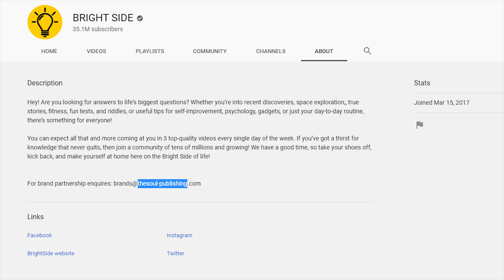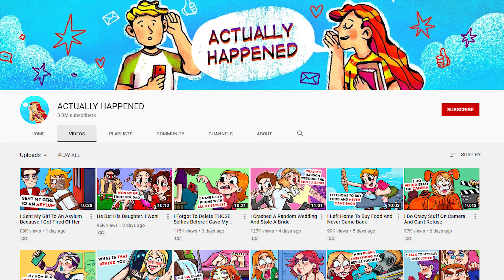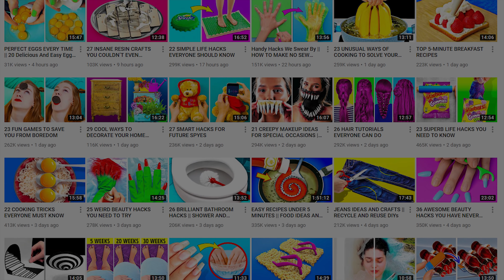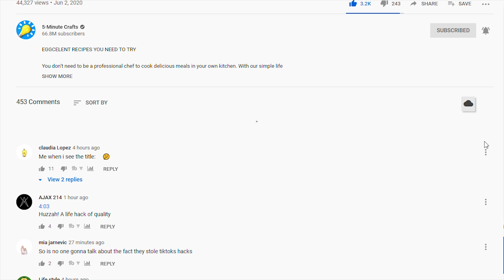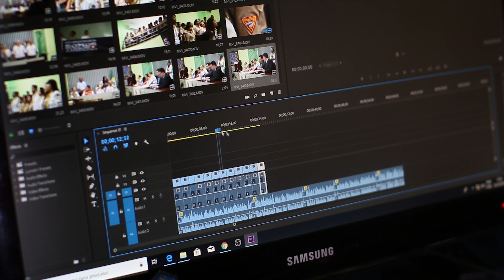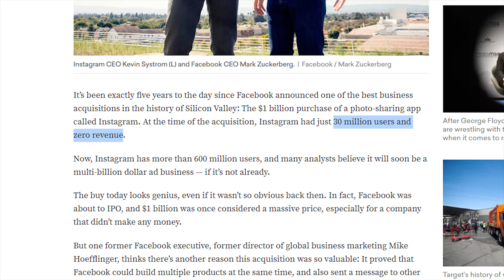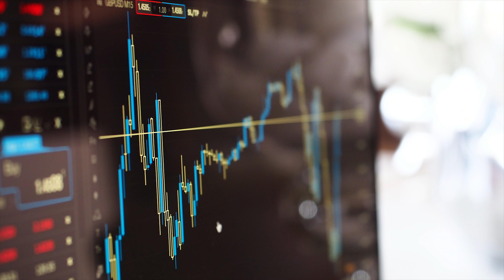The YouTube Billionaire With 420 Million Subscribers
The Soul Publishing is a behemoth YouTube company that owns over 100 individual YouTube channels including 5 Minute Crafts, Bright Side, 7 Second Riddles, 123 Go!, and of course Actually Happened. Each of these channels has millions of subscribers on their own allowing The Soul Publishing to have a collective 420 million subscribers. Given their massive following and views, it is likely that the Soul Publishing is a billion-dollar social media company and quite possibly the largest and richest YouTuber on the platform. This video analyzes how many views and subscribers The Soul Publishing has in order to estimate their income as well as their net worth (market cap).